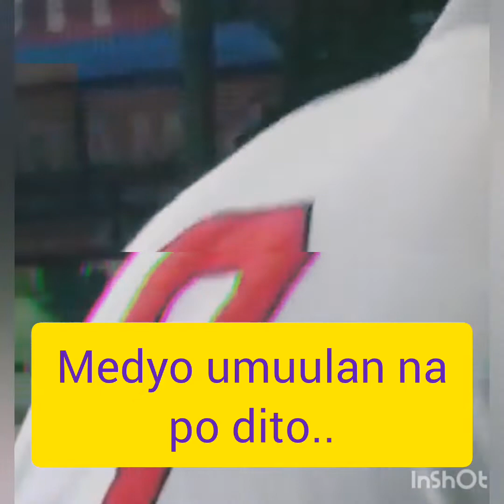Kantahan sa birthday | Just Once &Dance w/ my Father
Happy birthday sir Leo! Thanks for inviting us po ❤